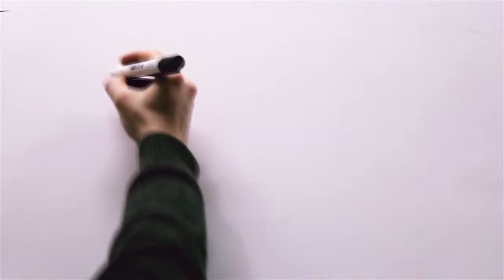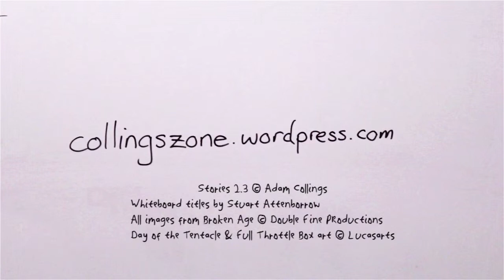Broken Age - Double Fine Adventure Game Review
Today I talk about the Double-Fine Adventure Game - Broken Age by Tim Schafer. I share some of the reasons I loved this game, and why I think you'll love it too.

All images from Broken Age Copyright Double-Fine Productions.